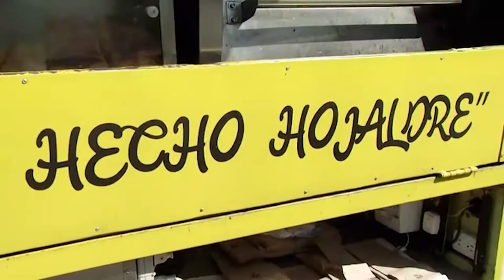Dulce parada: la pastelería móvil de La Loma de Los Bernal [Tu cuadra, me cuadra] Telemedellín